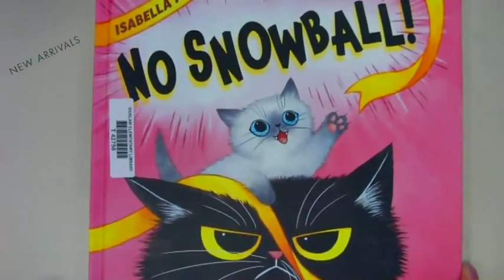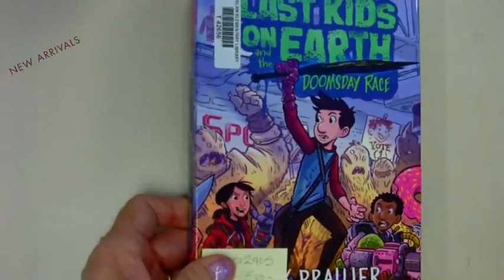New Elementary Books!